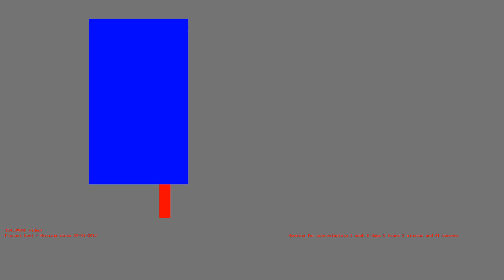1486084068 - Webdriver Cavi - H2